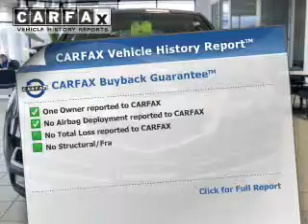2013 Acura MDX - Wickliffe OH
Year: 2013
Make: Acura
Model: MDX
Trim: Advance
Engine: 3.7 L, 6 cylinder
Transmission:
Color: Black
Mileage: 46972
Address:
28825 Euclid Avenue